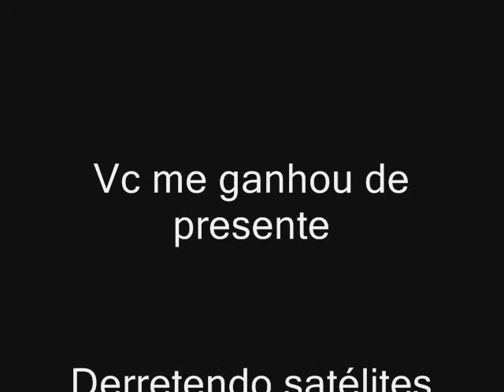Paula Toller - Show SóNós - Canecão (4/4/08)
Filmado por Daniel Garrido